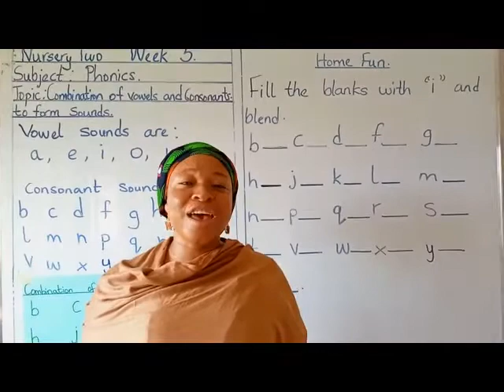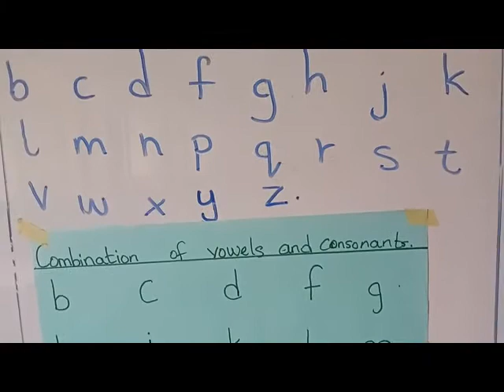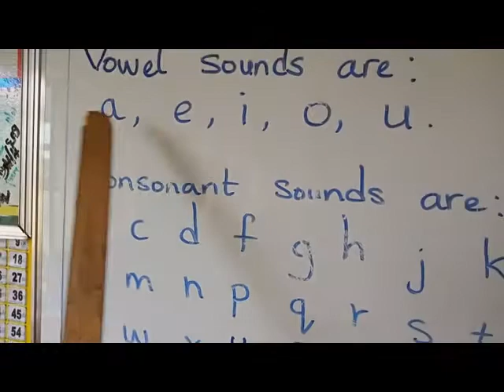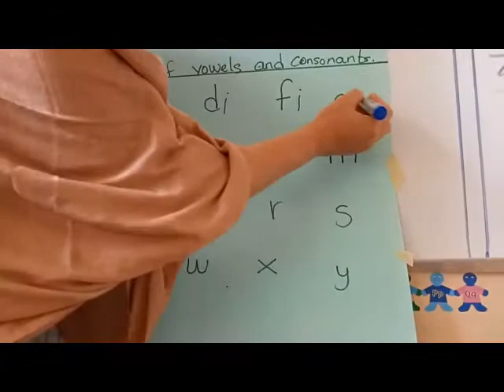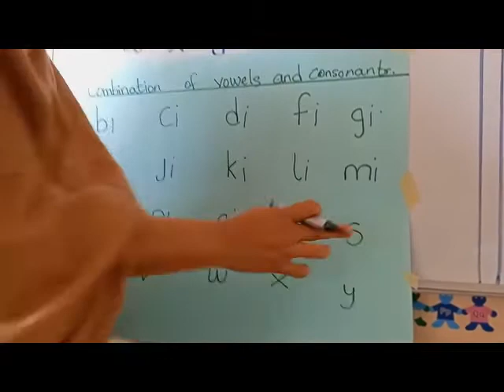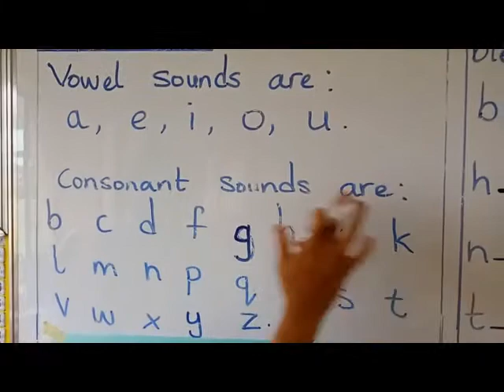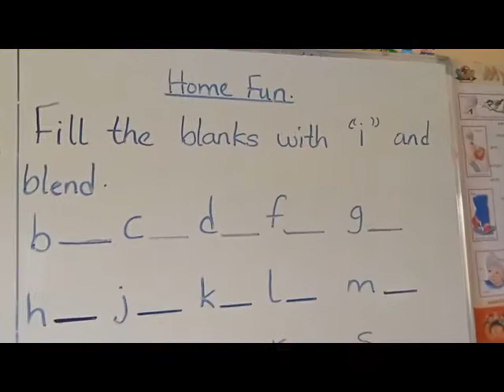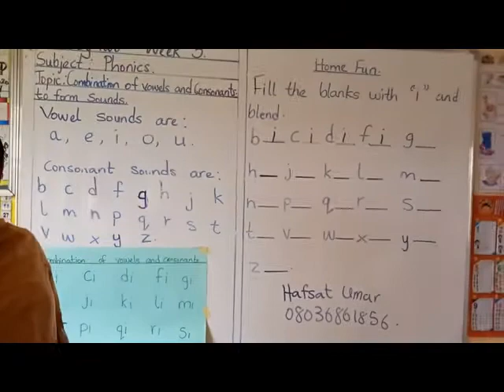Phonics Nursery 2